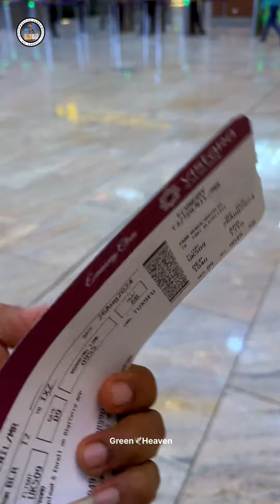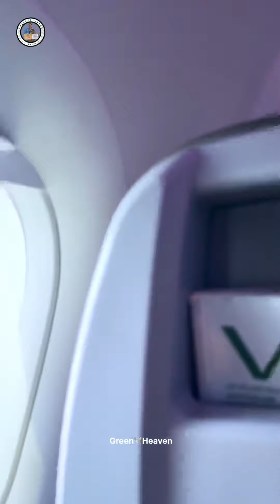പൂക്കളെയും ചെടികളെയും ഇഷ്ടപ്പെടുന്നവർക്ക് ഈ എയർപോർട്ട് ചെടികളുടെയും പൂക്കളുടെയും പറുദീസ അത്ര മനോഹരം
ഇത്ര ഭംഗിയും കൃത്യതയോടെയും എങ്ങനെയാണ് ഇത് നിലനിർത്തുന്നത്😱 ഇത് ഒരു എയർപോർട്ട് ആണെന്ന് വിശ്വസിക്കാനേ കഴിയില്ല ഒരുപാട് ആളുകൾ കണ്ടിട്ടുണ്ടാവാം പക്ഷേ ഒരു ചെടി സ്നേഹികാണുമ്പോൾ അത് വേറൊരു തരത്തിലാവും ഏറ്റവും ചിലവ് കുറഞ്ഞ രീതിയിൽ എങ്ങനെ കേരളത്തിൽ നിന്നും ആൻഡമാനിലേക്ക് യാത്ര ചെയ്തു തിരിച്ചു വരാം പിന്നെ അവിടുത്തെ കാഴ്ചകളും കൃഷികളും ചെടികളെയും എങ്ങനെയാണ് ആൻഡമാൻ കാർ പരിപാലിക്കുന്നത് എന്നുള്ള മുഴുവൻ കാഴ്ചകളും നമ്മളാൽ കഴിയുന്ന രീതിയിൽ നമ്മൾ നമ്മുടെ ഫാമിലിയിലേക്ക് എത്തിക്കും നമ്മുടെ ഫാമിലി ഉള്ളവർ കാണാൻ മറക്കരുതേ ഒപ്പം സപ്പോർട്ട് ചെയ്യാനും❣️🙏🏻How is it maintained with such beauty and accuracy 😱 Can't believe that it is an airport, many people must have seen it but when you see a plant love it is different and how can you travel from Kerala to Andaman in the cheapest way.  We will deliver to our family in this way. Those who have our family should not forget to watch and support❣️🙏🏻 creative Garden by Shenil Malayalam videos creative Garden ideas on tips how to grow plant sunlight watering Fertilizer and bushy A to Z Malayalam videos Bangalore Kempegowda International Airport Terminal 2 Garden tour